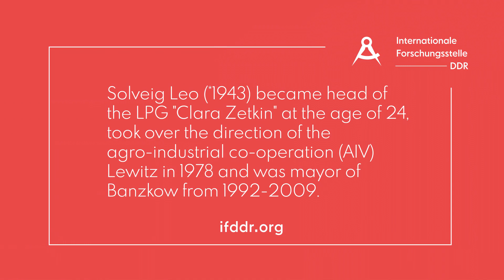Solveig Leo on her Election as LPG Chairwomen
Solveig Leo (*1943) became head of the LPG „Clara Zetkin“ at the age of 24, took over the direction of the agro-industrial co-operation (AIV) Lewitz in 1978 and was mayor of Banzkow from 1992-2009.

Solveig Leo (*1943) wurde mit 24 Jahren Vorsitzende der LPG „Clara Zetkin“, hat 1978 die Leitung der Agrar-Industrie-Vereinigung (AIV) Lewitz übernommen und war von 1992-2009 Bürgermeisterin von Banzkow.

Mit ihren Studien möchte die IF DDR in Hinblick auf die Bedingungen und Erfahrungen des DDR-Sozialismus einen Beitrag zu aktuellen Debatten über soziale Kämpfe leisten. In verschiedenen Reihen bereitet sie hierfür historisches und Zeitzeugen-Material in anschaulicher und verständlicher Weise Auf.